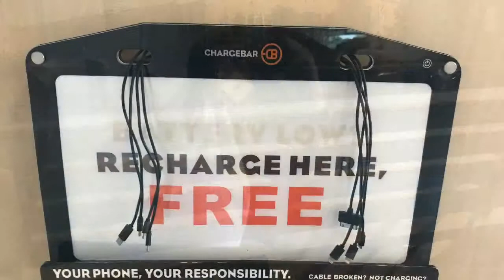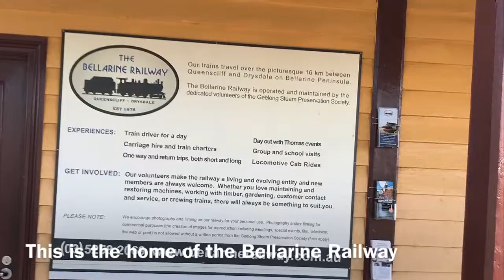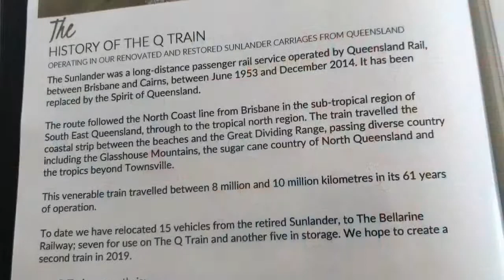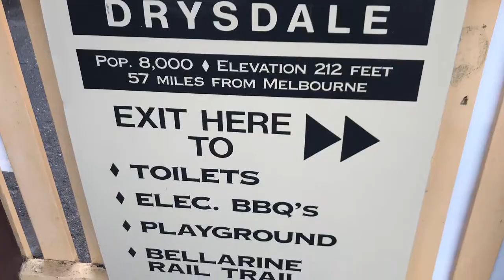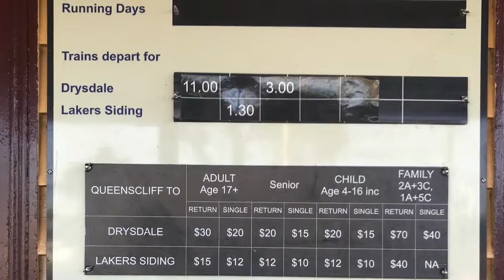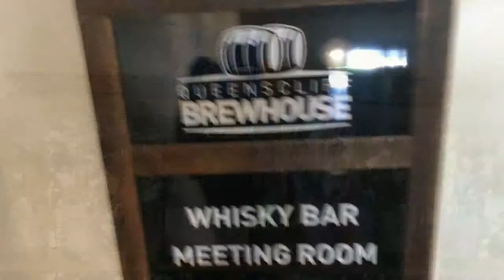The Q Train Bellarine Railway Gastronomic Day Trip from Melbourne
The Q Train. A great day excursion from Melbourne for fabulous locally sourced food. It’s a ferry from Docklands to Portarlington, minibus to Queenscliff for the Q train round trip to Drysdale and back on the ferry.  You can also join it at Queenscliff and afterwards spend time at The Brewhouse for more info go